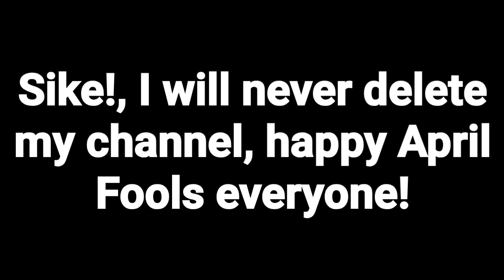Last video + Deleting my channel!